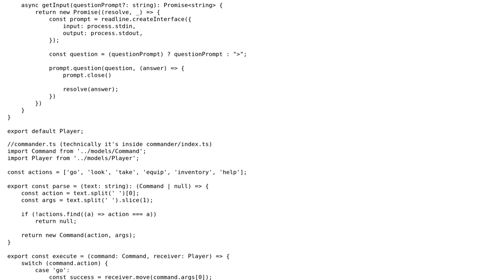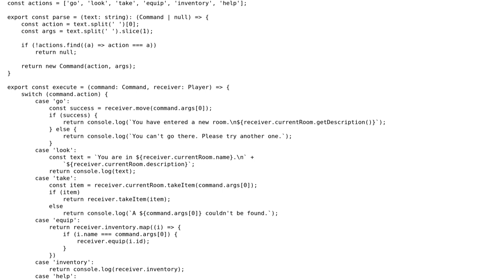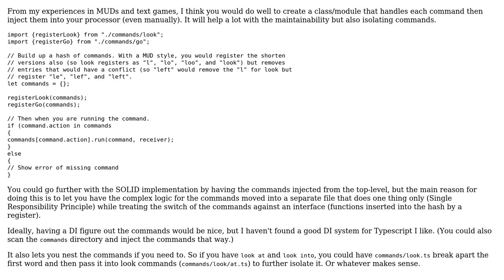Code Review: Zork look-a-like written in TypeScript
With thanks & praise to God, and with thanks to the many people who have made this project possible! You are responsible for your own actions.